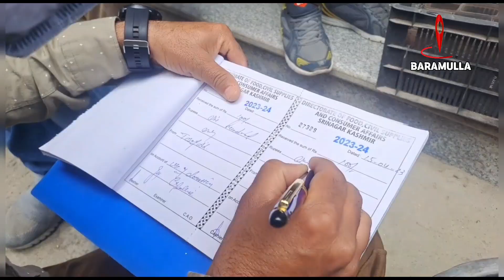Food Department conducted market checking at Baramulla